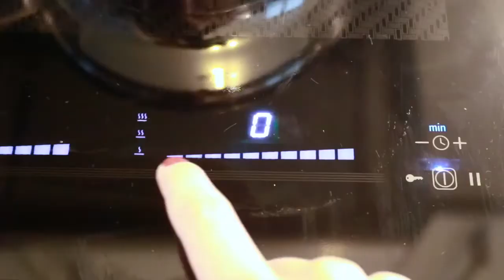Meine MORGENROUTINE in den FERIEN⎟Miss Creatrix & Hannah Theresa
☞STALK MICH:
▸Ask.fm: @misscreatrix

Ich bin Julia und bin 14 Jahre alt. Ich lade jeden Samstag um 11:00 und jeden Dienstag ,wenn ich es zeitlich schaffe, um 15:00 Uhr ein Video hoch. Auf meinem Kanal geht es um Diys, Rezepte, Lifestyle und alles wozu ich gerade Lust habe. Über ein Abo würde ich mich freuen. :)

☞Equipment:
▹Kamera: Canon eos 750 d
▹Stativ: Manfrotto 290 xtra
▹Mikrofon: Anu Mic CM 900
▹Schneideprogramm: iMovie

„Scheiß auf alles, scheiß auf jeden, sei du selbst, genieß das Leben!“

Eure Julia ❃